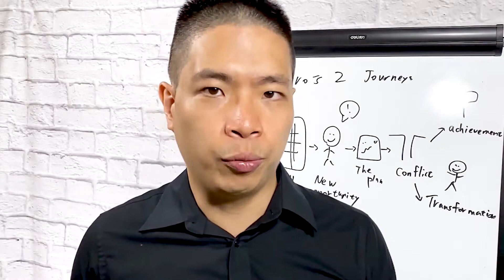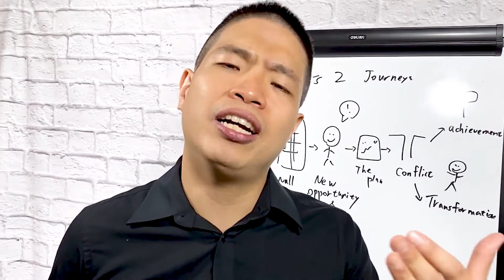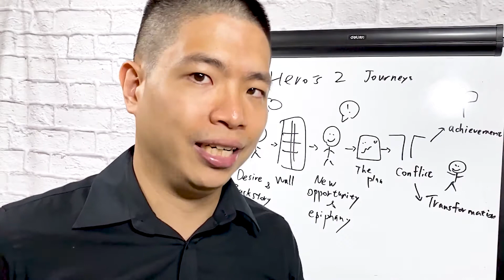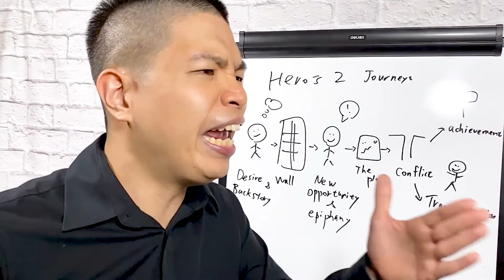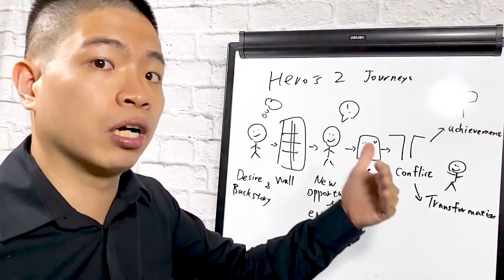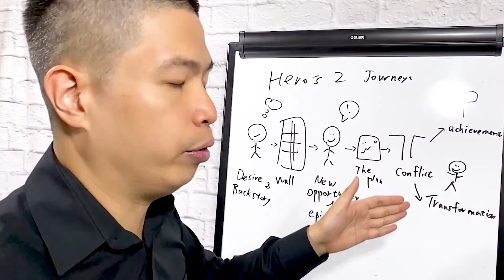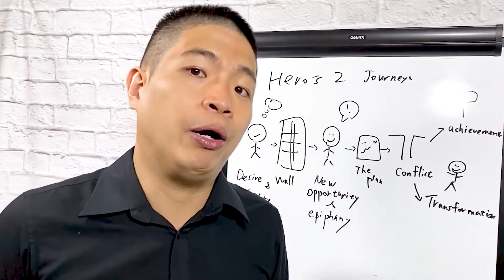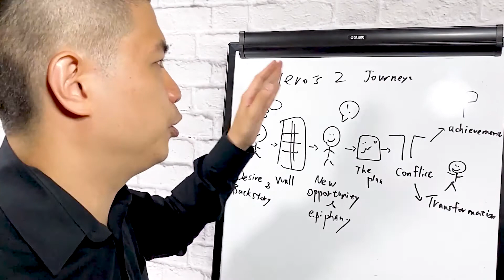What Is Hero's 2 Journeys - How To Tell A Story For Your Brand And Business - Build A Story Brand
Want to get more traffic and turn your following into your customers? Sign up for my free training here

-- It is essential to convey the right story for your brand and business, as it connects you with your clients, and creates a deeper connection. For a long time, I never thought telling a story was necessary. I thought if I can persuade you with numbers, data, logic, why should I tell a story? But no, I was wrong because people don’t take actions based on logic, they take action based on emotion, which means that if I can tell a story, I can influence others better. In this short video, I will show you how you can tell great stories which have a proper structure and a hero’s journey. This way, you would be able to build a story brand. Let’s get started!

So I did some research on how I can tell stories. There’s so much information available that I was frustrated, until I found this book called ‘The Hero with a Thousand Faces.’ In this book, the author studies all the best stories of our own world, and from history. He found out that all the best stories are of the same structure, which means that if you go to China, or India, or Europe, and you find their best stories and compare them, you will find that they are of the same structure. This is really amazing, right? So right now, all the Disney movies, all the Hollywood movies, or even all the best-selling novels are following the same structure. The author called this structure the Hero’s Journey.

If you google the ‘hero’s journey,’ you will find a huge circle and that’s how you can write a really epic story. But the problem with the hero’s journey is that it is so complicated so if you want to apply your content, it’s really hard, and sometimes, it  is really for you to structure that kind of story as well. So how can we apply the same thing to our content. A few years ago, I read another book ‘Expert Secrets.’ The author Russell Bronson took the hero’s journey and simplified that. So right now, there’s a new framework you can use to tell a story, and this one is easier. That’s what I am going to share with you today.

In this framework, there are seven different components. The first one is the desire of your main character, so you want to talk about the backstory. Maybe he or she wanted to lose weight, so maybe, they tried fasting, or dieting, or exercising, but they bumped into a wall. Now they don’t know what to do. Then maybe they will read something or listen to something, and they will get a new epiphany. They get a new idea; an AHA moment. Then comes a new opportunity, for example, intermediate fasting which is a new idea in the fitness world. Based on this new opportunity, they come up with a new plan, and want to implement it to their daily life. But then there’s a conflict. Maybe their family disagrees that they should not be doing it as it is unhealthy. There’s a fight or a disagreement. But after that, they succeed in losing weight so there’s an achievement. There’s a mental growth, which we call transformation, as they know how to deal with sort of disagreement in a better manner. So that’s how you structure the entire story.

The first one is that you want to introduce the backstory: the main characters and their desires. Then when they try to achieve their goals, they will bump into a wall, which will stop them from achieving their goal. While they are trying to achieve their goal, they will face some conflict, and after overcoming it, there will be an achievement and they will be transformed. They will grow, so the inside growth is really important in this kind of framework.

For example, a few years ago, I was an engineer. That ‘s the backstory. I wanted to quit my nine-to-five job so I tried to do drop-shipping. I bumped into a wall because I didn’t make much money from that. I felt really frustrated. Then I went online and found that the reason why it’s hard for me to make money is because everyone is selling the same thing.

That’s it for two heroes and two journeys. I hope you enjoyed it. There’s more content to come. I will see you soon in the next video.